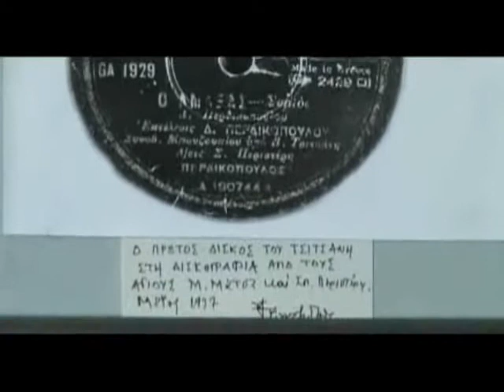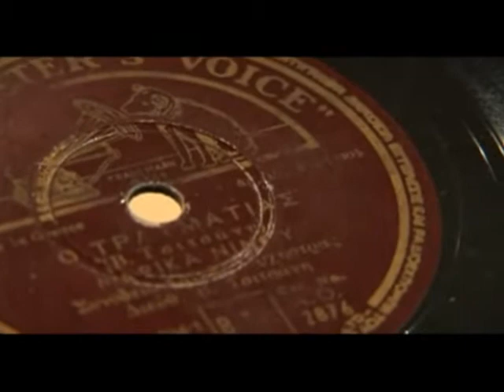Ο Μάκης Μάτσας μας μιλάει για τον Βασίλη Τσιτσάνη